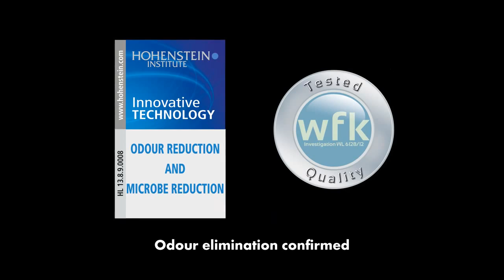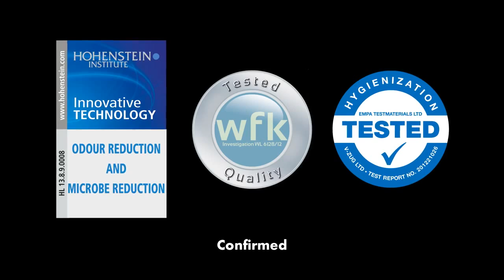REFRESH BUTLER from V ZUG english 720p